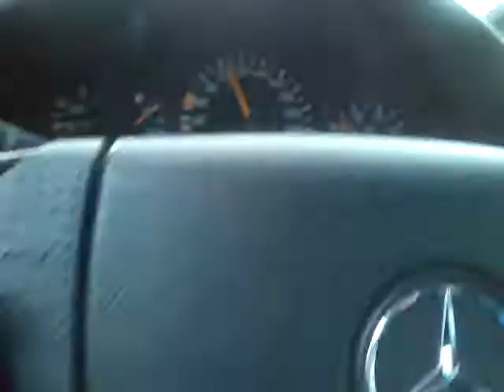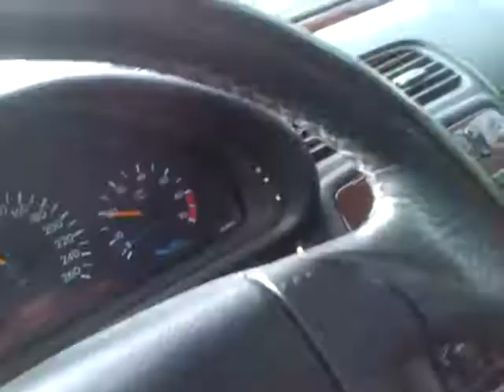Sturm auf der A1 bei Bremen. Die Äste Fliegen!